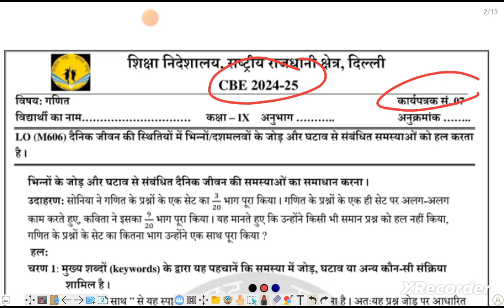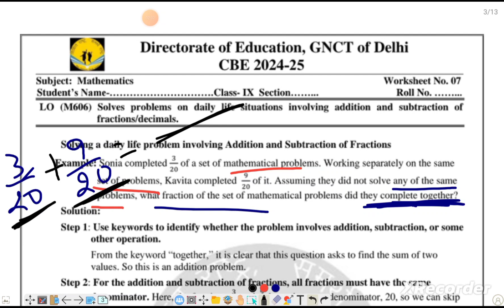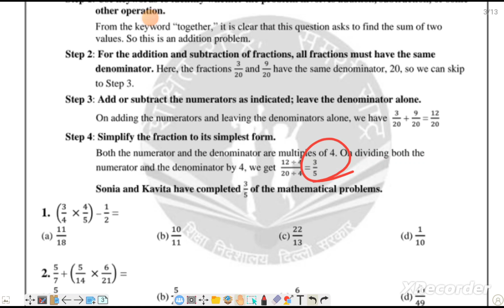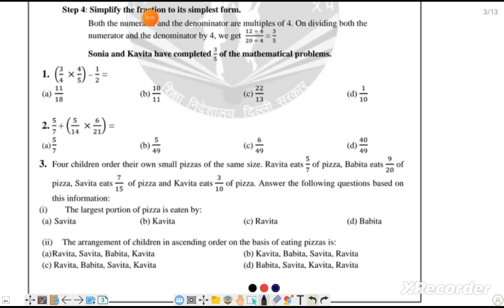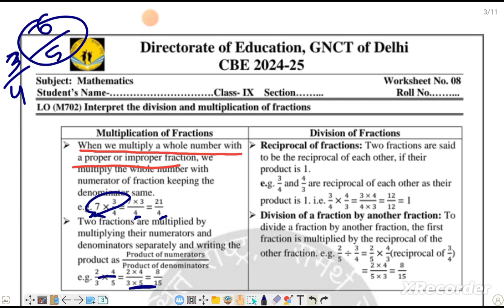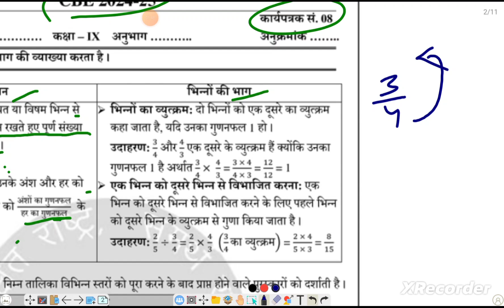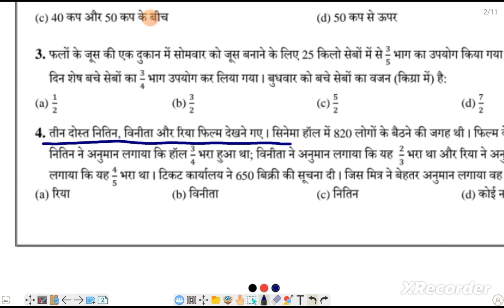CLASS 9 CBE WORKSHEET NO 7-8// MATHS/BOTH MEDIUM// week 5